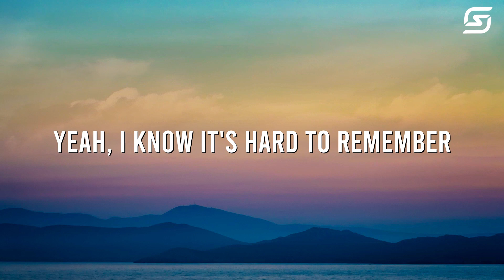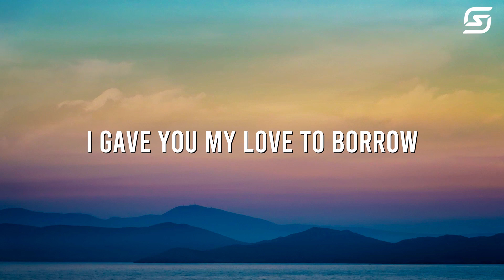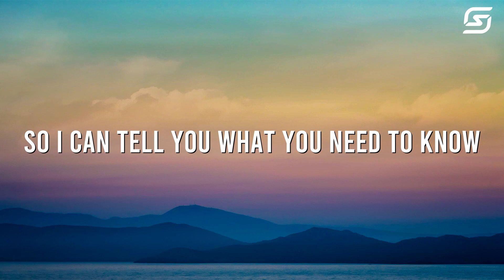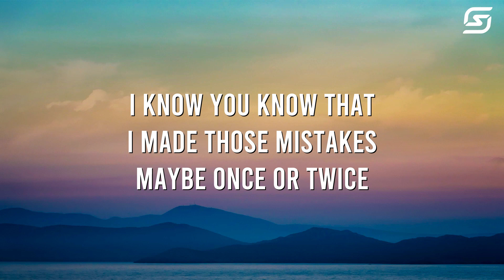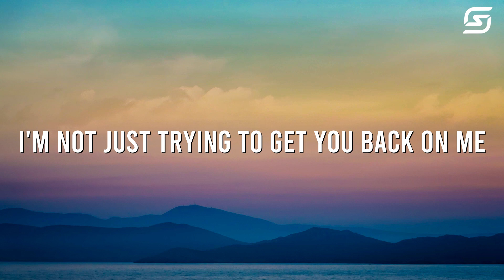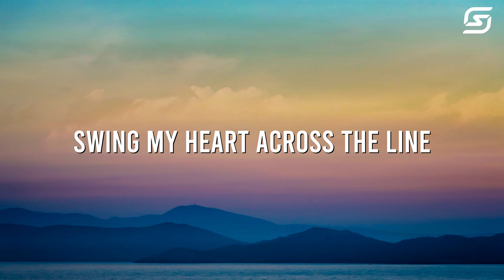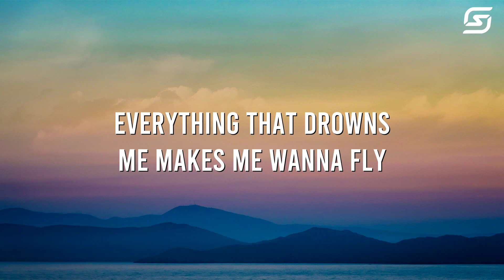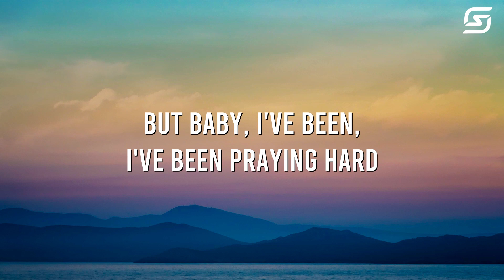Maroon 5 - Payphone ft. Wiz Khalifa (Mix)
🎬 Soulful Syntax strives to bring the best lyric videos of popular Rap & Hip Hop songs !